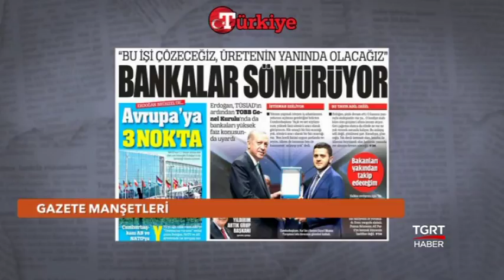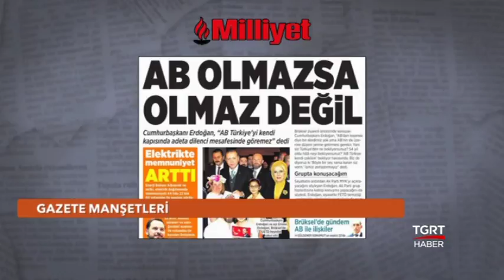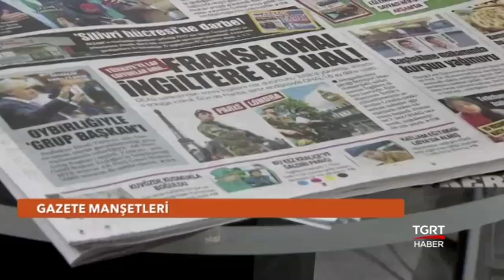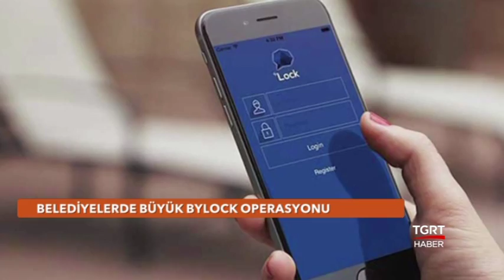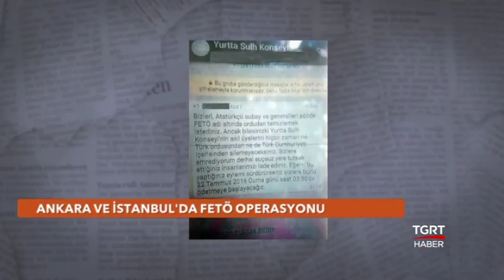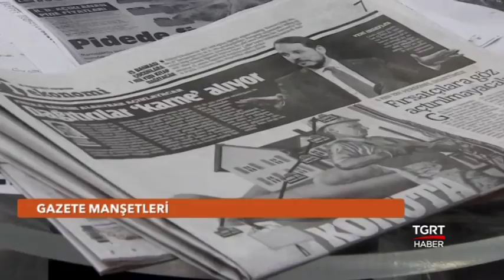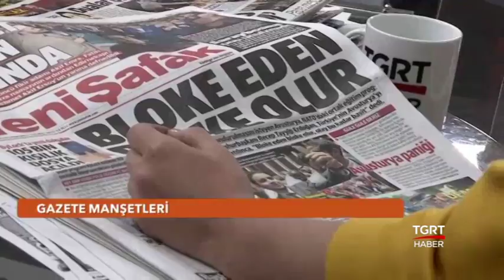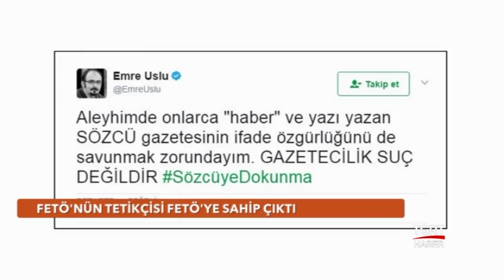Günaydın Türkiye - 25 Mayıs 2017